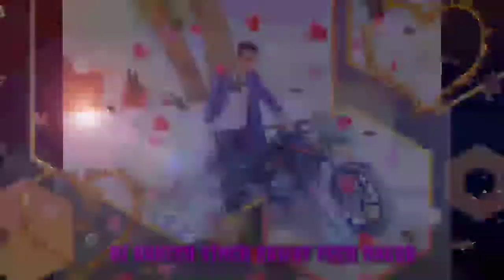saiya ne dekha hai ki main to Pani Pani ho gaya 2021 ka new song Pani Pani ho gaya#short#